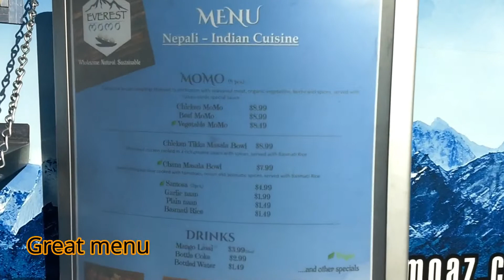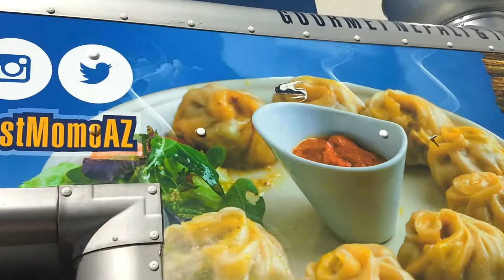Everest Momo Highlights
Highlights of the trip to Everest Momo. Enjoy!